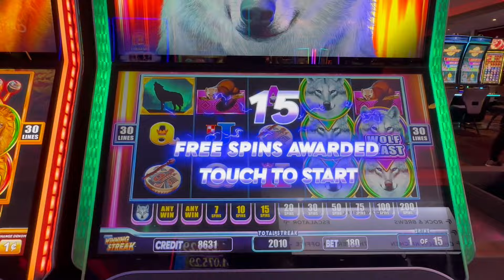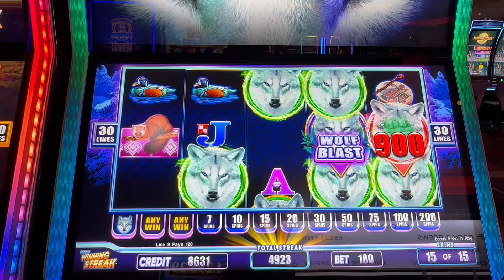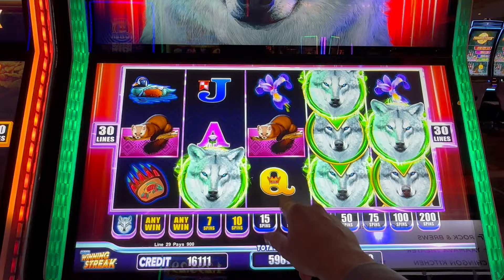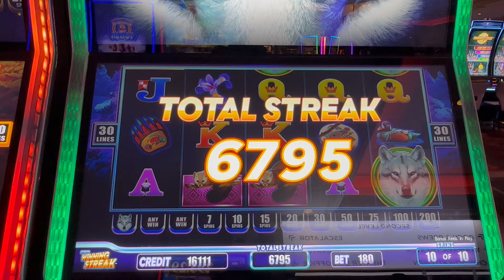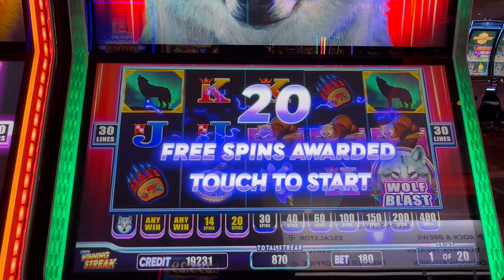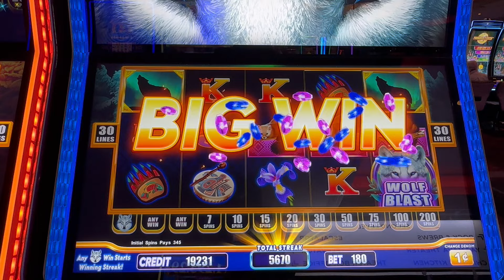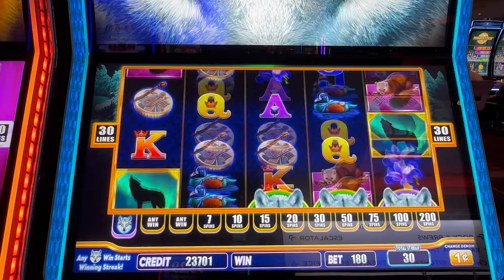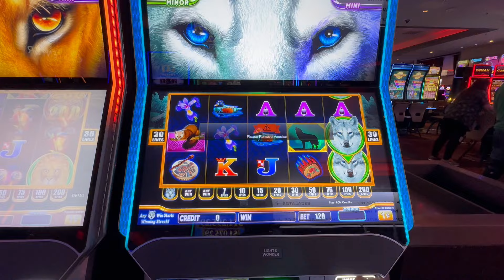WOLF EYES LIVE BONUSES!!! FREE GAMES TRIGGER on NEW CASINO SLOT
WOLF EYES SLOT MACHINE - NEW GAME Chasing Unicow  - CASINO SLOT
Winning Streak, BONUS on 1c Light & Wonder Slot in Yaamava Casino, Ca